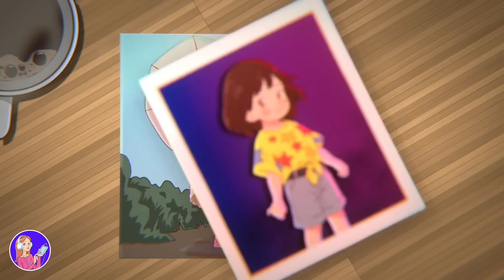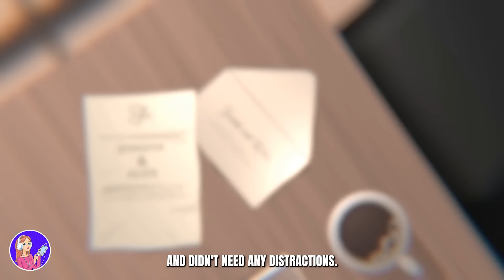I Found A Way To Time Travel, Full mini-movie